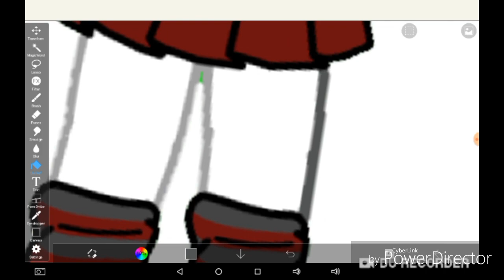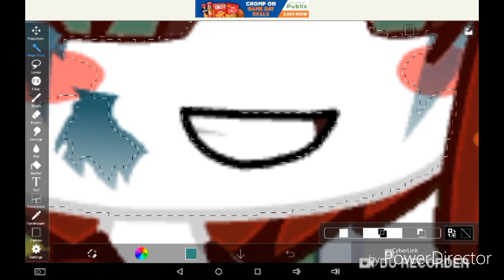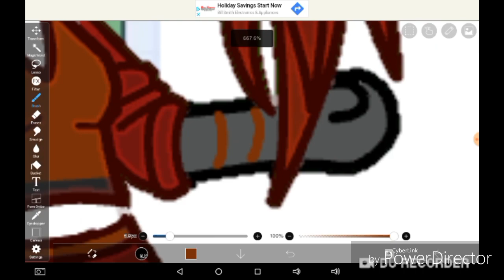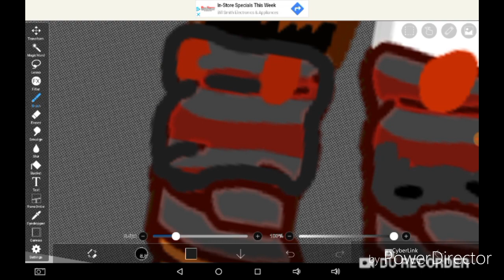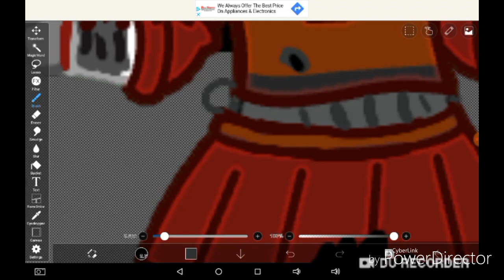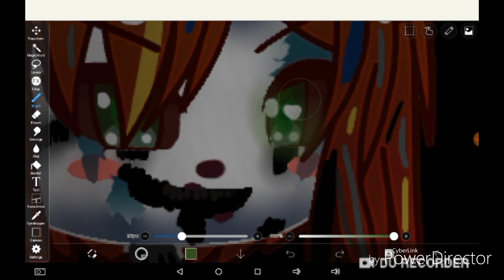Fnaf making scrap baby (Gacha life speedpaint)